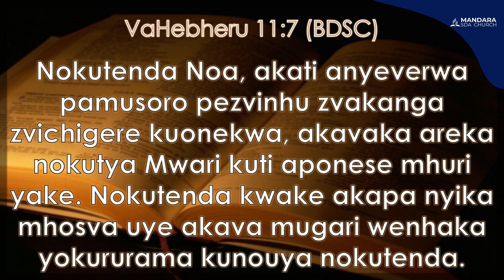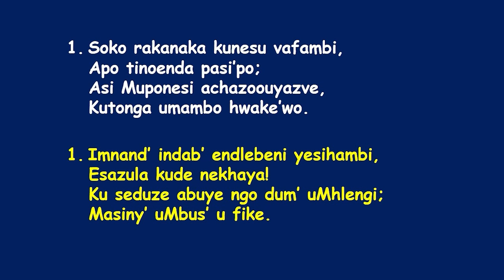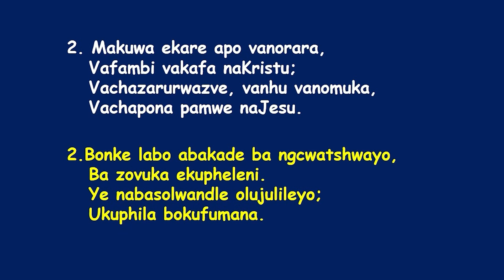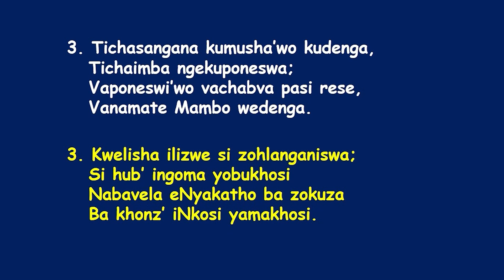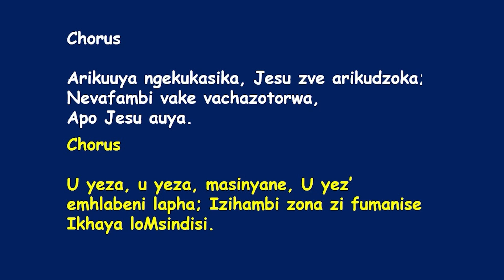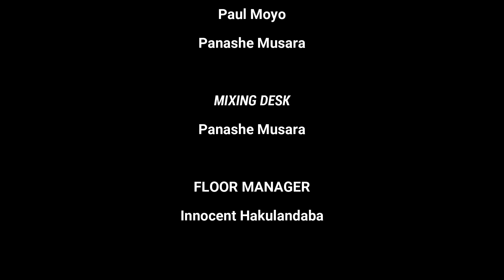|| Power Hour || Ps. K. Kavaza || Sepamazuva aNoah ll TUE 5 September 2023 ||